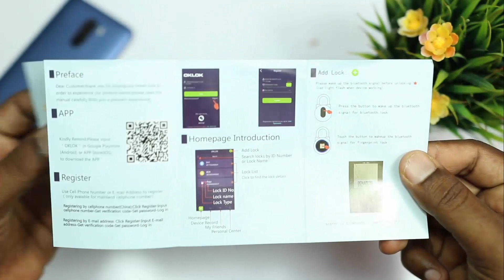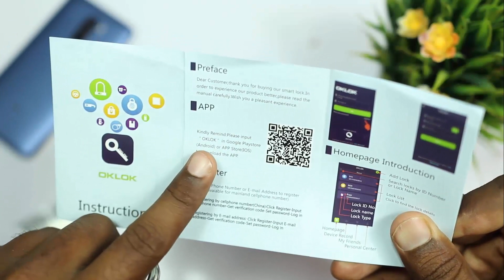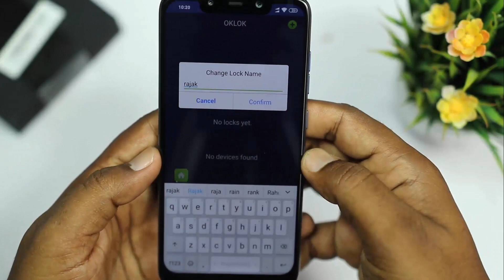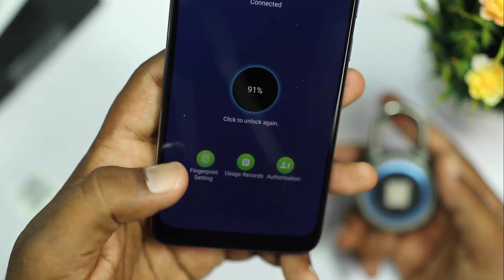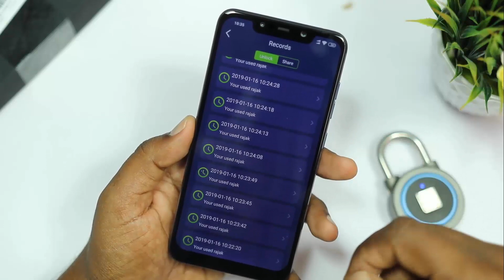Fingerprint Lock Unboxing | Unique Gadget | By Telugu techworld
Quires solved:-
Unique Gadget
Fingerprint Lock
wireless fingerprint lock 2019
use fingerprint lock telugu
lock without key open
unlock any locks
fingerprint lock unboxing Telugu
fingerprint lock review Telugu 2019